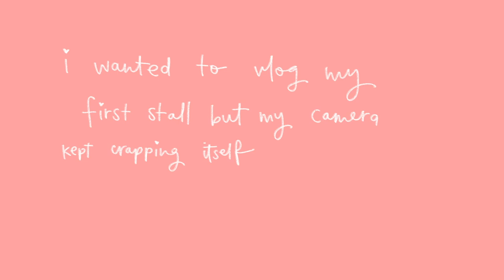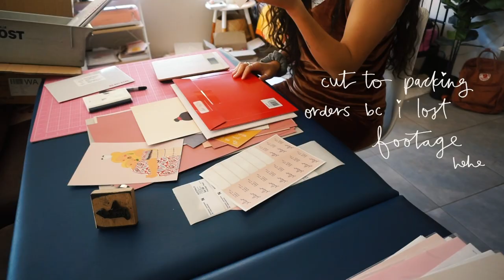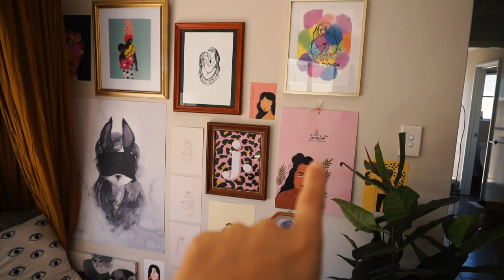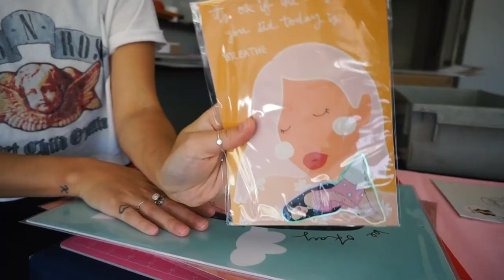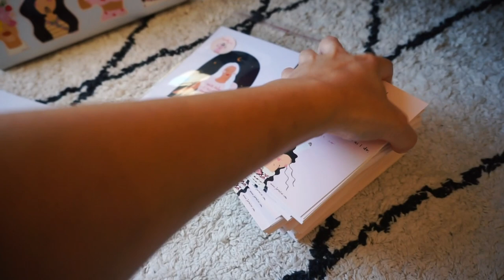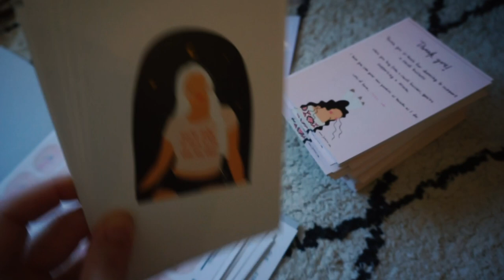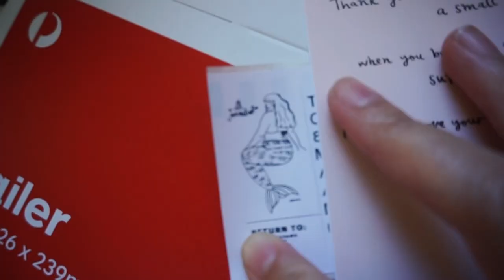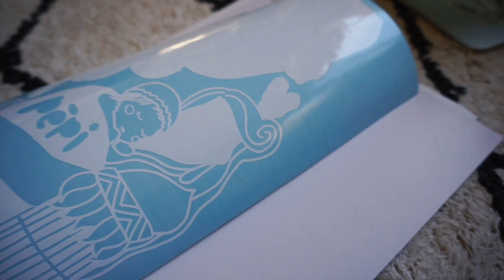DECEMBER VLOG - PACKING HUNDREDS OF ORDERS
Hey guys! I'm Nita. Here's a look into my work space. And some more order packaging footage.